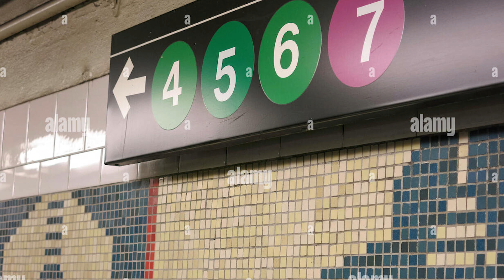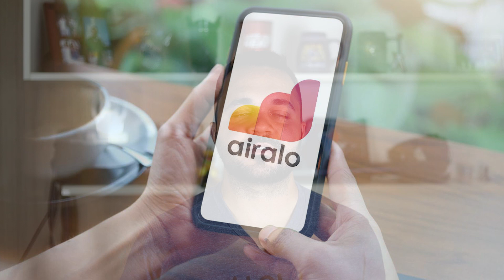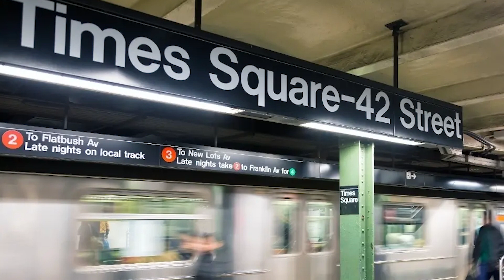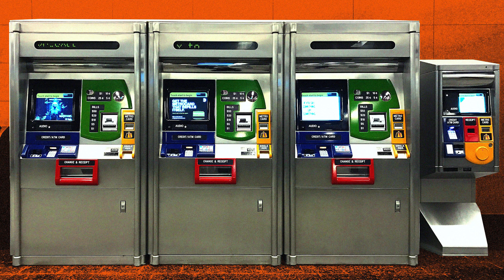GUIA COMPLETO DO METRÔ DE NOVA YORK! Aprenda como andar de metrô e como economizar também!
Nesse video eu trago um guia COMPLETO E NA PRÁTICA de como andar de metrô em NY!

Compre na Amazon pelo meu link e ajude o canal

Quer comprar os melhores passeios para Nova York?

Ajude o canal a continuar com os videos semanais, não te custa nada a mais!

Faça a conta pelo meu link e não pague taxa de serviço na sua primeira remessa!

Código: 3T87PJVAD2
Faça pelo meu link e ganhe cashback de até 10 dólares na sua primeira remessa

Confira minha loja na Hotmart! Adquira consultorias, ebooks, mapas de viagem e mais

Itens de viagem e meus equipamentos - ajude o canal comprando pelos meus links :)

Equipamentos que uso na fotografia e youtube

Itens essenciais de viagem

Itens de dia-a-dia e lifestyle

Amazon Influencers

Mochila K&F Concept (Ali Express)
Mochila viral Tiktok

Abasteça seu carro com ShellBox, cupom de R$15,00 ao usar meu código HN28710

DuoGourmet: Olha só essa dica! Com o Duo Gourmet você pede 2 pratos e paga 1, nos melhores restaurantes! Utilize o código 3025530B para ganhar R$ 30 off na assinatura do plano anual pelo app do Inter! Acesse

Precisa de auxílio para tirar o visto dos Estados Unidos?

Capítulos:

00:00 Introdução
00:55 Metrô em NY
01:25 Preços
02:46 Manhattan
03:12 Sobre o metrô
04:19 Entenda sobre rumos
06:38 Acessibilidade
06:55 Airalo
07:18 Cuidados no metrô
08:39 O passe funciona em ônibus também!
09:05 Formas de pagamento
10:16 Simulação no Google Maps
17:53 Encerramento

O video te ajudou? Doe o valor que quiser no pix para ajudar o canal 🙂

Chave aleatória: 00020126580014BR.GOV.BCB.PIX0136009e183d-693a-4297-b7f9-6142f1152f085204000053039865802BR5925Henrique Negrao Soares Bo6009SAO PAULO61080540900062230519yX4fQzdzNQLmeB0tyin63040DE1